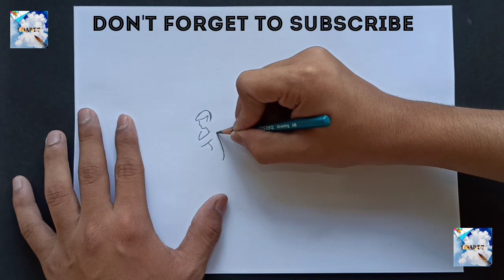Simple fairy drawing | easy drawing for beginners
In this video I have drawn a Simple Fairy Sketch | Step by Step | HB Arts |